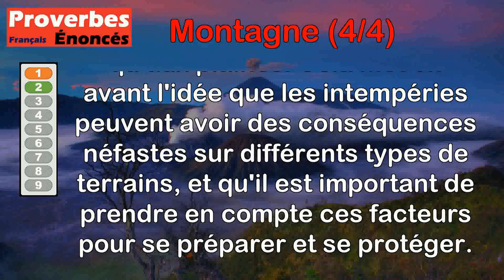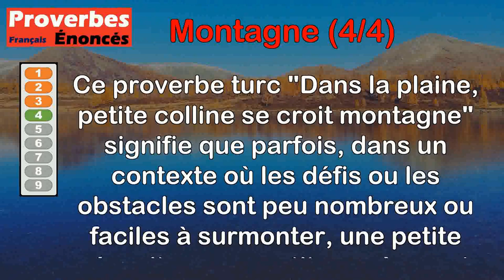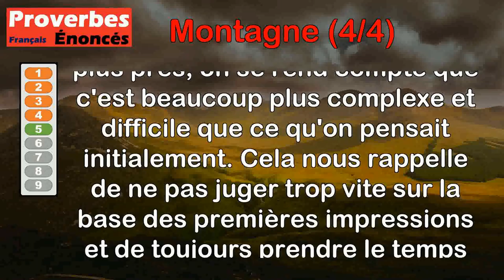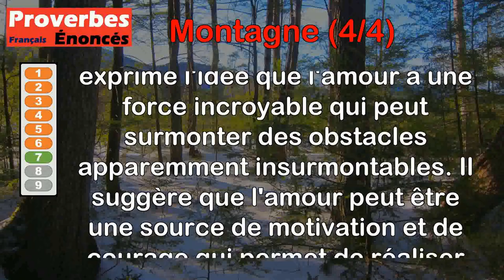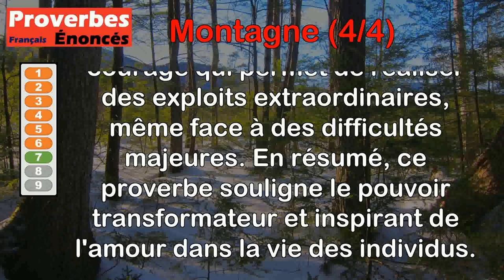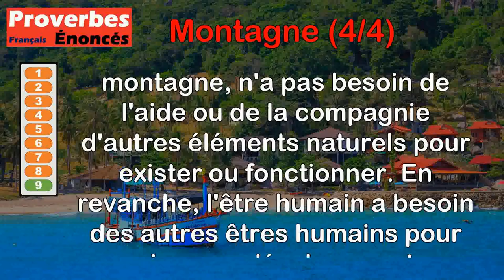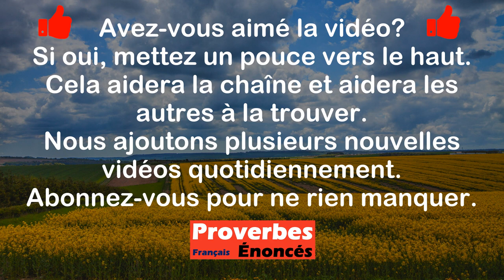Proverbes - Montagne (4 de 4)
00:00 Introduction
00:08 Proverbe Breton - Si l'orage d'août s'avance du côté de la montagne, prends ton fléau et va dehors ; si de la montagne vers la mer il se porte, ferme sur toi fenêtre et porte.
01:00 Proverbe Français - Neige et gelées blanches en janvier, causent du mal aux montagnes comme aux vallées.
01:39 Proverbe Arabe - Le bien que tu fais dans la plaine, te sera restitué sur la montagne.
02:23 Proverbe Turc - Dans la plaine, petite colline se croit montagne.
03:07 Proverbe Indien - De loin, la montagne paraît lisse ; de près, elle est rugueuse.
03:53 Proverbe Indien - Chaque pas vers le sommet rapproche de la pente opposée.
04:33 Proverbe Tchèque - L'amour peut déplacer des montagnes.
05:15 Proverbe Japonais - Qui redescend d'une montagne de joyaux les mains vides mérite de mendier sa vie.
05:58 Proverbe Basque - La montagne n'a pas besoin de la montagne, mais l'homme a besoin de l'homme.